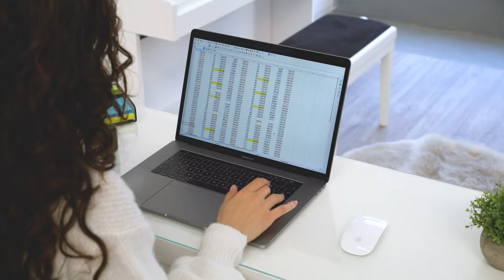Undetectable Mouse Mover from Tech8 USA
Tech8 USA Premium Mouse Mover prevents your computer from going to sleep by randomly moving your optical mouse. It prevents "Away" status on Lync, Zoom, Skype, WebEx etc. and keeps you showing "Online".